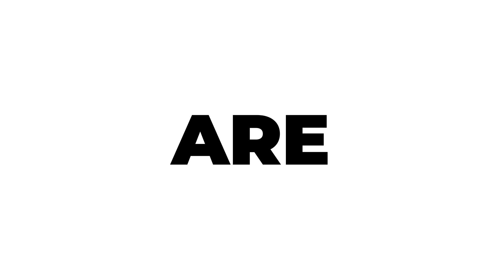"Fly with Bizgurukul" | Big Announcement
Guysssss,

We can’t tell you how excited we are for this news. We’ve been waiting for so long to reveal this and now the moment has finally arrived.

Are you ready for a trip again?

Our international and national trip is about to make a grand appearance.

So, watch the video, work hard and then enjoy the breeze as you ‘Fly with Bizgurukul”